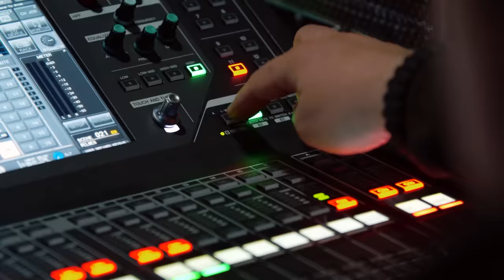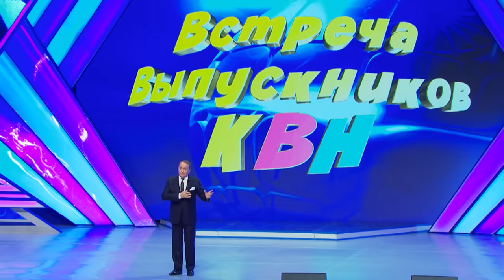КВН 2019 Встреча выпускников (23.11.2019) ИГРА ЦЕЛИКОМ Full HD